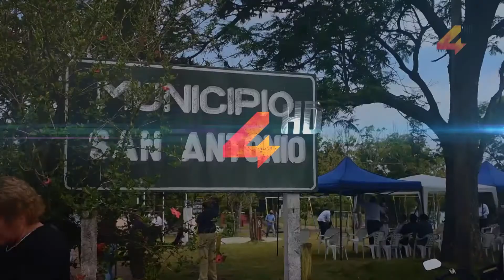Municipio de San Antonio- Sandra Toncobitz asumió el cargo de alcaldesa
El pasado sábado, Sandra Toncobitz asumió el cargo de alcaldesa del Municipio de San Antonio y estará acompañada de los nuevos concejales: Miguel Villarruel, Luis Pérez, Rodolfo Suárez y María Inés Remedi.